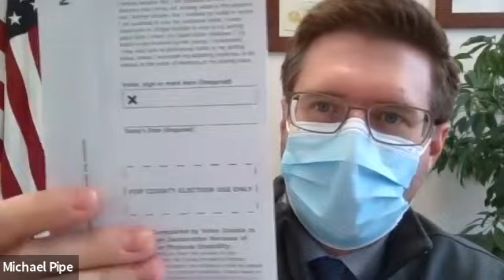Board of Elections, Tuesday, May 11, 2021